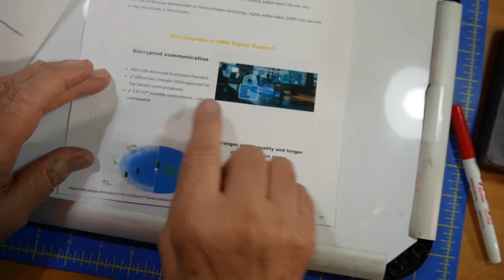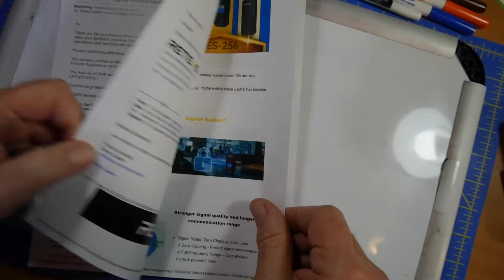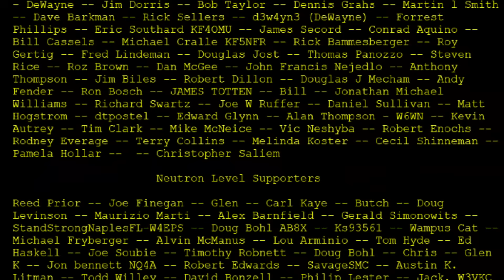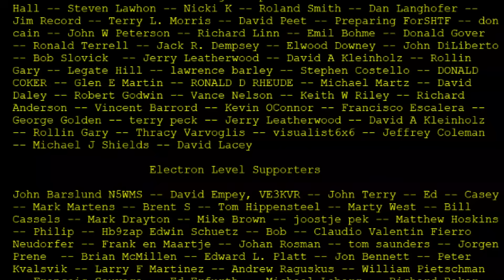No, Hams Cannot Use Encryption (#1319)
Dave noticed a part of a Retevis ad mentioning DMR encryption. Encryption is illegal in the United States, but what does Retevis say?

Videographed and Edited by Teagan Kulbeth, KF0UTR

amateur radio
ham radio
technician license
general license
extra license
ham radio training
dave casler
ham radio answers
icom 7300
end fed dipole
mag loop